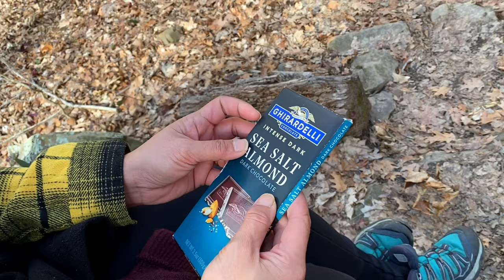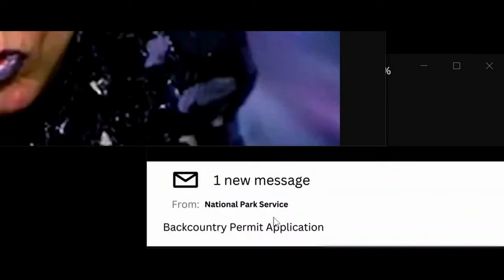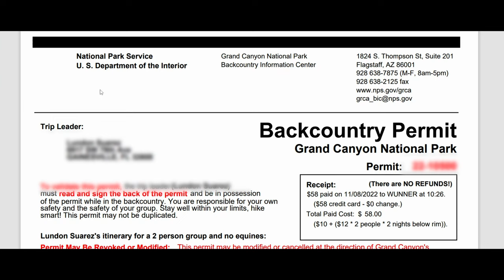Backpacking Virgin Falls | Tennessee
Join us backpacking Virgin falls Tennessee and get inspired by natures tiny little things that sums up a good memory.

Songs:
Panama Hat - Audionautix
Music | Lost by Declan DP